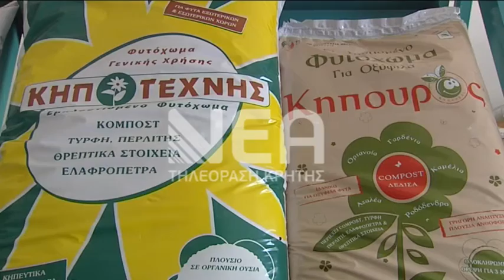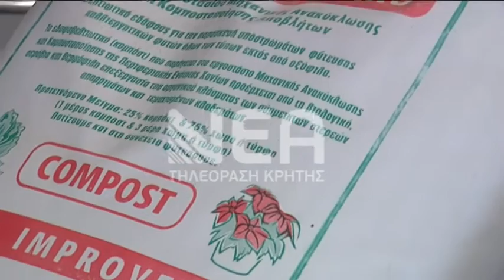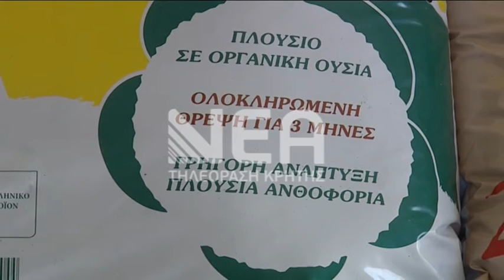Εμπορικό άνοιγμα της ΔΕΔΙΣΑ πέρα από τις αγορές της Κρήτης